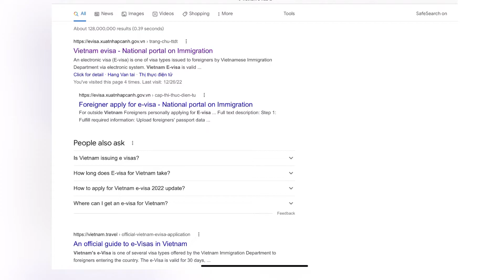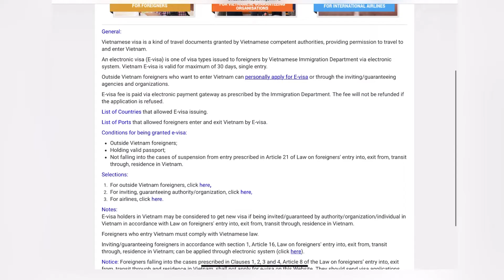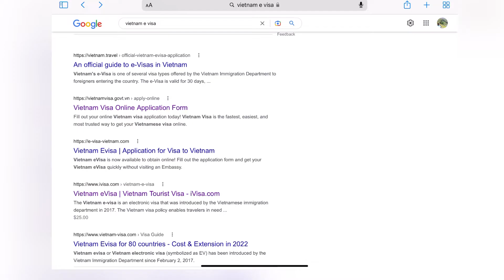Vietnam part 1 | Vietnam Malayalam vlog |vietnam travel tips with English subtitles